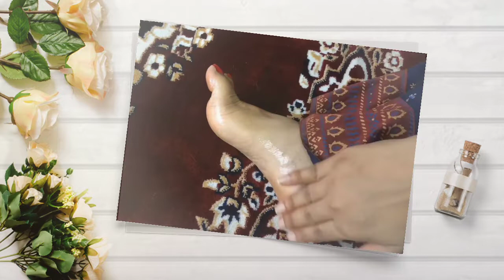Secret home remedy to repair Cracked Heels by Indian Blogger Poulami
How to repair Cracked Heels at home

Welcome to Indian Blogger Poulami. Thanks to each and every viewers who are watching my videos in a regular basis. And those who are watching my videos for first time. Show your love by tapping on the Like button given below. Share your advice or speak with me by typing  in the comment box.

HOW TO REPAIRE CRACKED HEEL AT HOME WITH HOME REMEDIES..
YOU NEED TO USE VASELINE PETROLIUM JELLY, COCONUT OIL AND VITAMIN E CAPSULE.
YOU NEED TO MIX 3 INGREDIENTS AND APPLY IT ALL OVER CRACKED HEELS AND LEAVE IT OVERNIGHT, YOU CAN ALSO WEAR A GOOD QUALITY SHOCKS FOR BETTER RESULT..
YOU CAN USE IT THROUGH OUT THE YEAR...

USE IT EVERY NIGHT AND SEE THE DIFFERENCE..

SEE YOU SOON WITH YOU ALL..